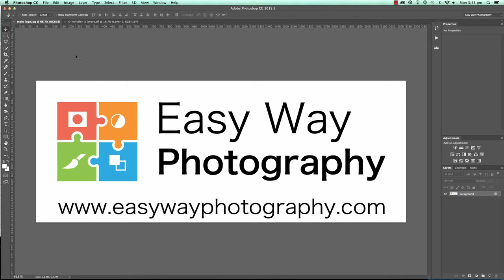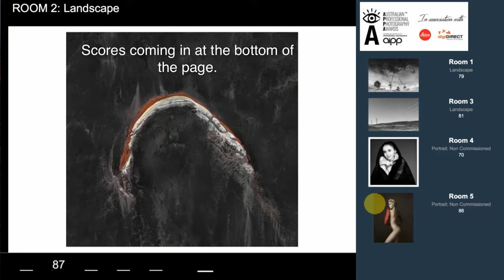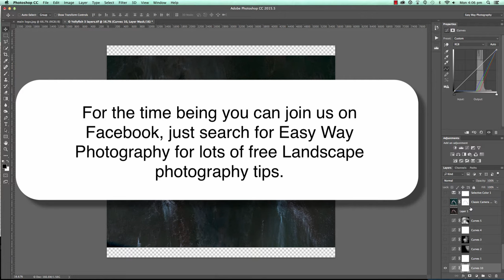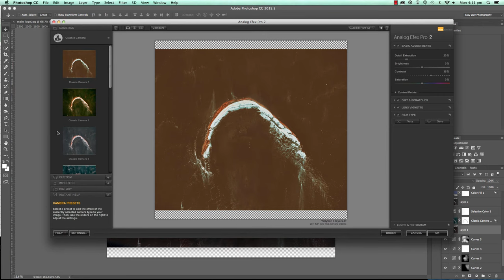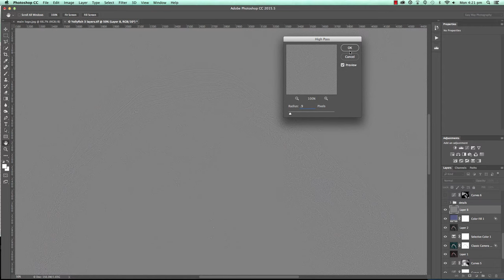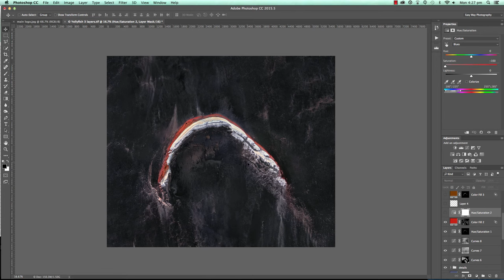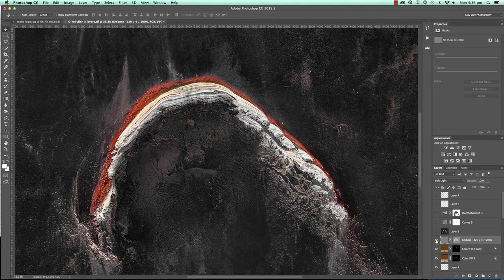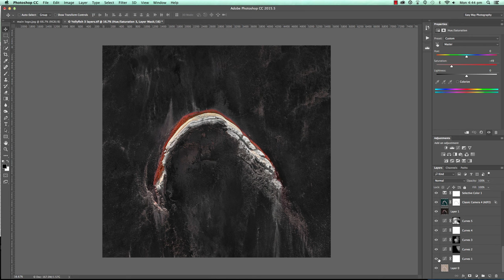"Once" Behind the layers walkthrough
🔥 Click the link below for a FREE Photoshop Course for beginners -

Free course for Photoshop Beginners delivered via email!be

Recommended video: "Transform any Ordinary landscape photo into something Extraordinary!"